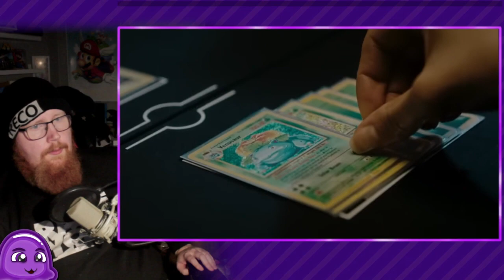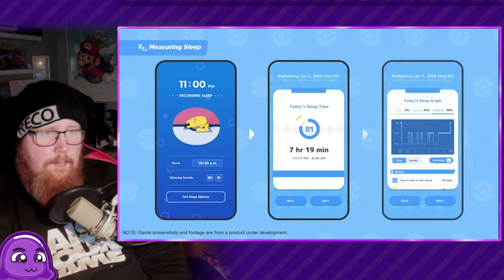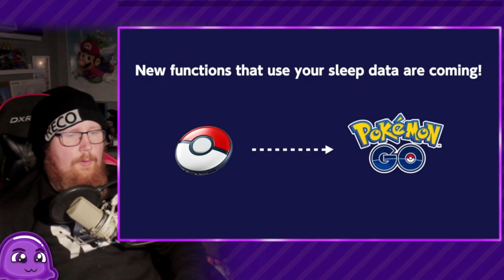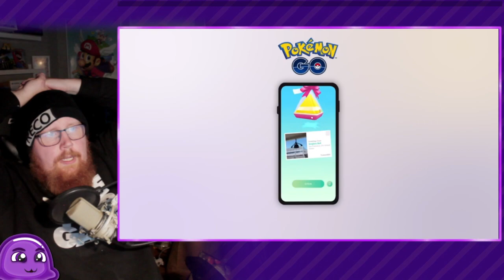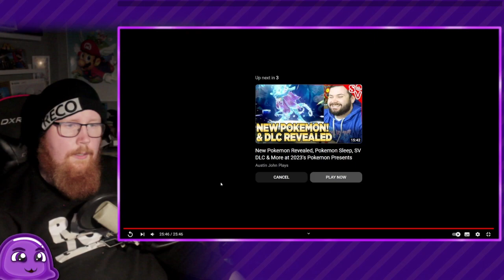Pokemon Day Pokemon Presents 2023 Reaction